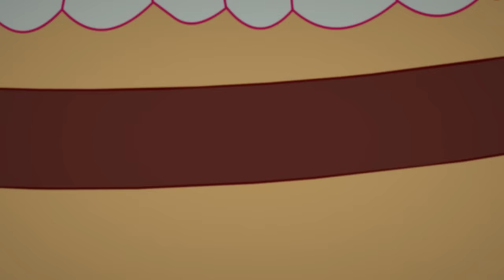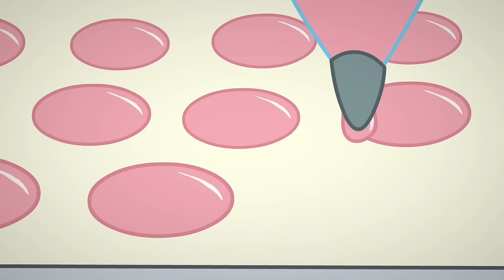Berry in the Big City 🍓 The Swirliverse Strikes Back 🍓 Strawberry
Strawberry needs help making strawberry shortcake, so she dives into her swirliverse, only to discover her swirliverse covered in mold!